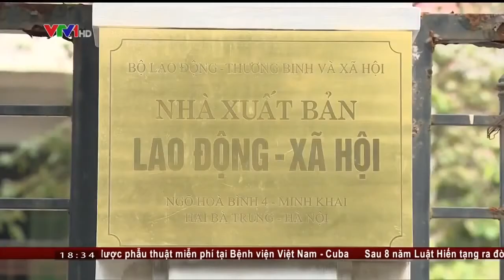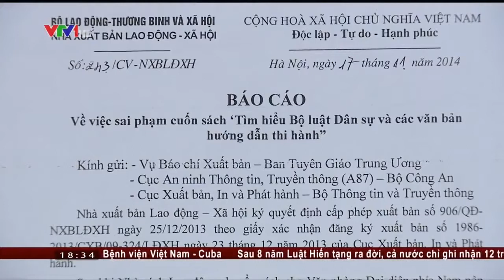Nghệ sỹ hài Công Lý lên bìa sách luật - Chuyển động 24h VTV1